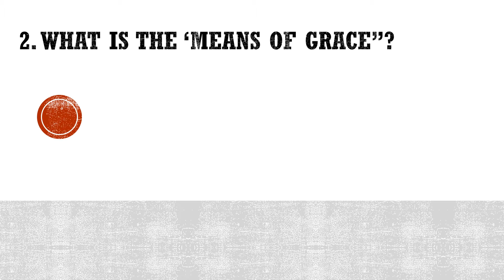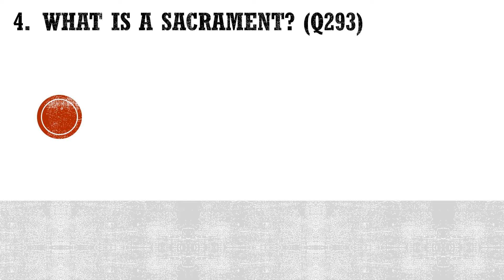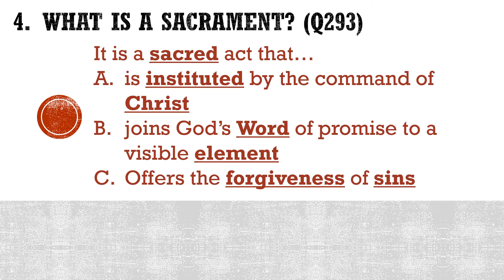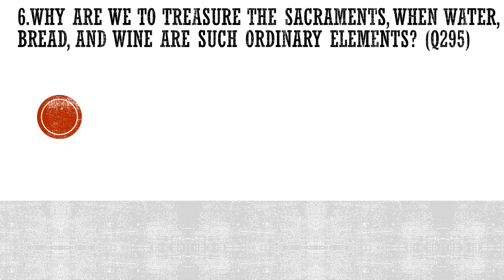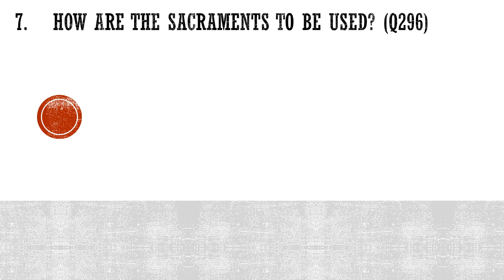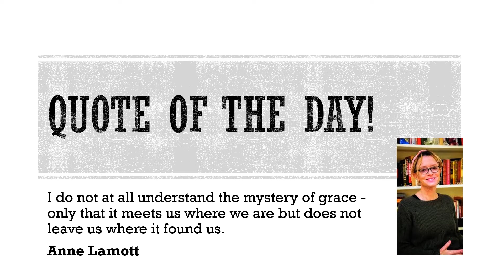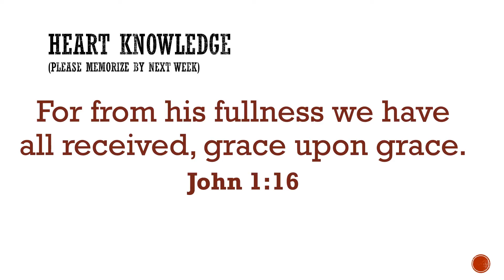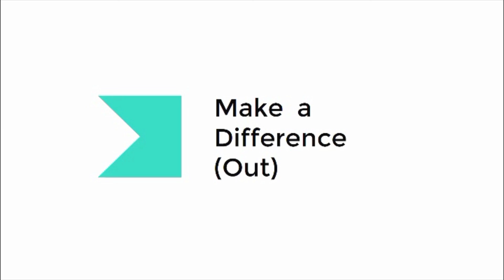CrossTraining U4L1 Means of Grace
Introduction to the Means of Grace